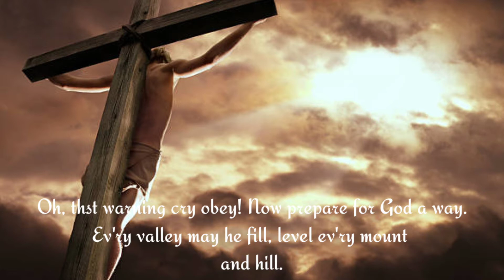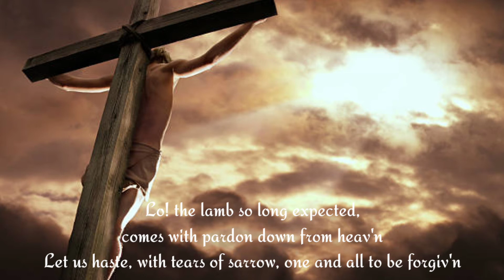Hark the Herald Angel Sing | Hymn Song | English Lyrics [Christmas Edition]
Archangel Saint St Michael Cold Cast Bronze Rosary Relic

Religious Catholic Gift Cold Cast Bronze 5 7/8 Inch Church Chapel Icon Rosary Keepsake Trinket Box

Religious Gifts Blessed Virgin Mary Madonna and Child Icon Cloth Tapestry Rosary Pouch Keepsake Case 5 3/8 Inch

Roman Table Cross with Words of Encouragement and Prayers